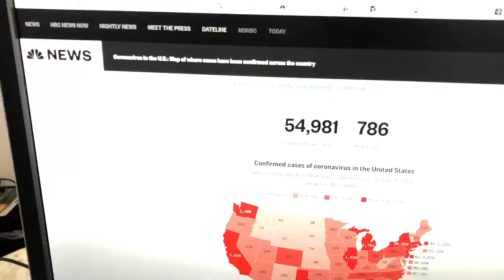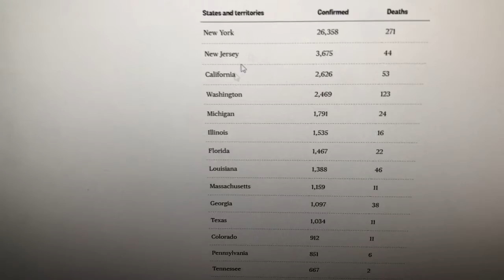Covid-19 useful maps, tips